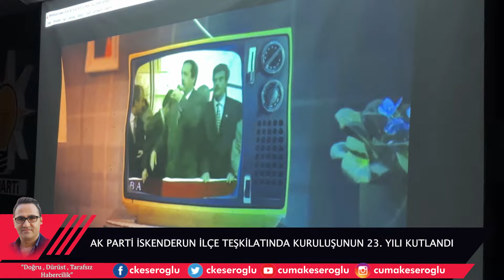AK PARTİ İSKENDERUN İLÇE TEŞKİLATINDA 23 KULUŞ YIL DÖNÜMÜ KUTLANDI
Ak parti kuruluşunun 23. Yılını kutluyor. İskenderun İlçe teşkilatında gerçekleştirilen kuruluş törenine Hatay İl Başkanı Mustafa Erdoğan, Milletvekili Abdülkadir Özel, Belediye Başkanı Mehmet Dönmez ile önceki dönem belediye Başkanı fatih Tosyalı ve ilçe başkanları, Cumhur ittifakının ilçe başkanları ve partililer katıldı.